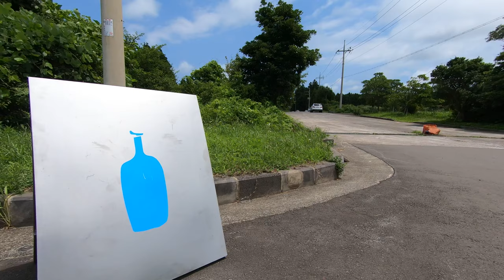[4K_자막] 제주 산책_블루보틀 제주 간추려보기_Bluebottle_jeju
(자막을 켜고 감상하시면 , 더 재밌게 영상을 즐길 수 있습니다 ^^)

제주 산책 블루보틀 부분만 간추린 요약본입니다.
간단한 설명도 함께 있으니 자막을 켜주세요.